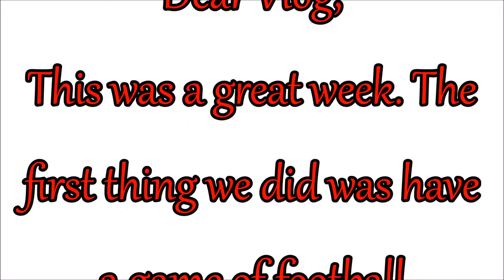4 Month Old Soulmate Ragdoll Rosey Made A Vlog!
Rosey shares her best times of the week in her Vlog!